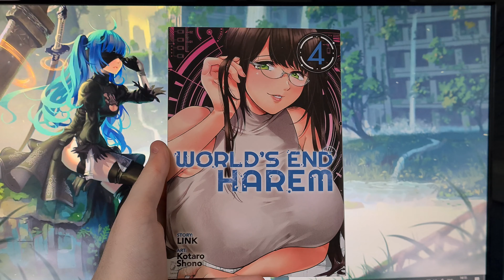World's End Harem - Volume 4 (Manga Review)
Today I take a look at the fourth volume of World's End Harem, a manga series by LINK and Kotaro Shono.

Synopsis:
In Keimon City, Reito meets the elderly widow of Japan’s first victim of the MK virus–but to his dismay, she doesn’t want to give up any information! Meanwhile, Reito gets stuck in a sauna with a mysterious exchange student named Chloe. Is his resolve strong enough to resist her curvaceous temptations?